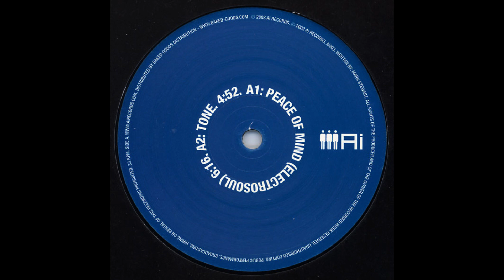Claro Intelecto - Tone [Ai003]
Claro Intelecto – Peace Of Mind EP
Label: Ai Records – Ai003
Format: Vinyl, 12", 33 ⅓ RPM, EP
Country: UK
Released: Mar 31, 2003
Genre: Electronic
Style: Leftfield, Techno, Electro